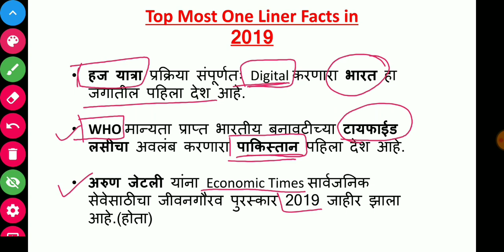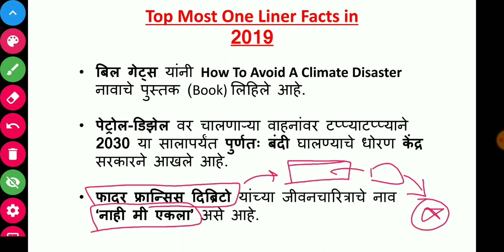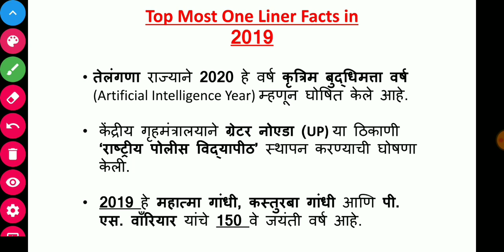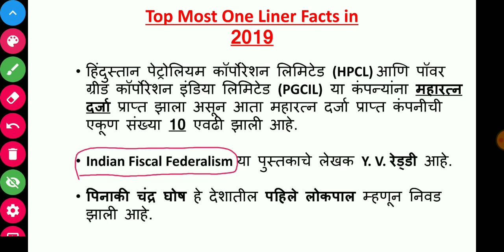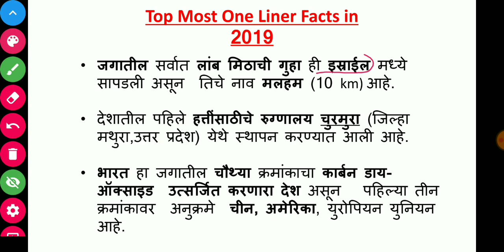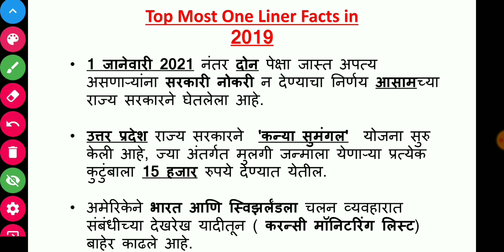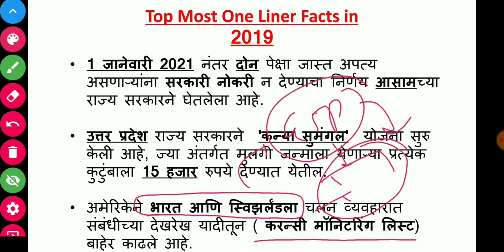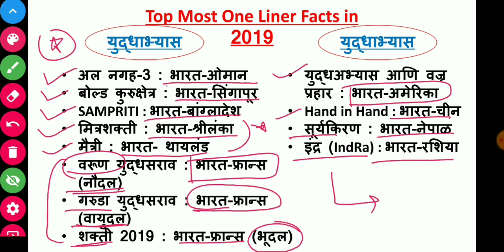MPSC 2020 - 50 Top Current Affairs - Quick Revision for 2019 चालू घडामोडी रिविजन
Telegram Channel Join for latest updates

8:30 pm - State Board Topics
9:30 am - Current Affairs
11:00 am - General Studies with Dr. Preeti
2:00 pm - CSAT
7:00 pm - PYQ Analysis